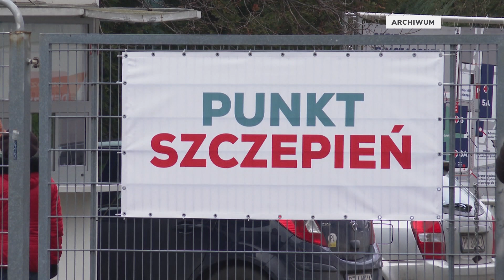Szczepienia dla dzieci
Od jutra rusza rejestracja i szczepienia przeciwko covid najmłodszych Polaków. Najbliższej nocy resort zdrowia wystawi ok. dwóch milionów e-skierowań dla dzieci, które skończyły pół roku, ale mają nie więcej niż 4 lata.